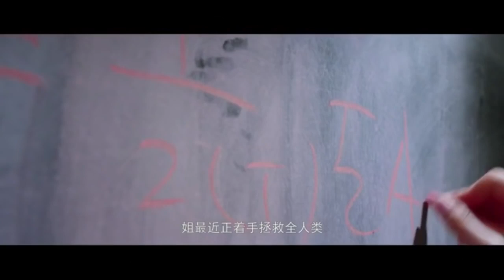The Rise of Tomboy Trailer Zhao Li Ying/Zhang Han